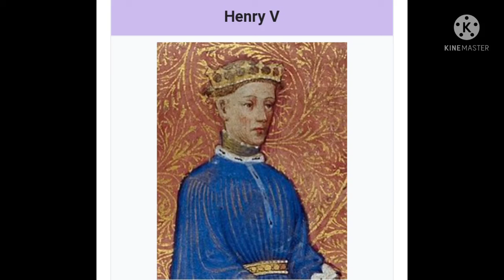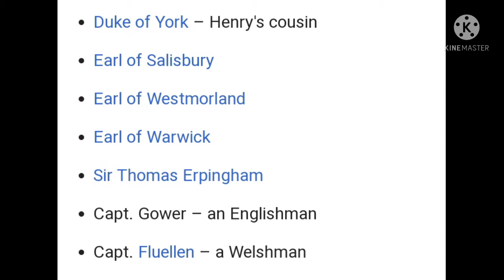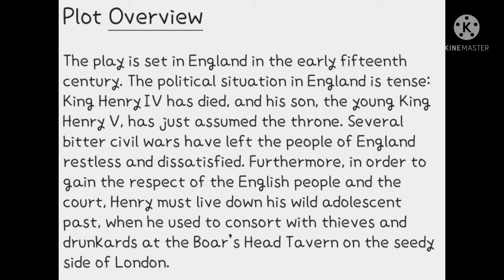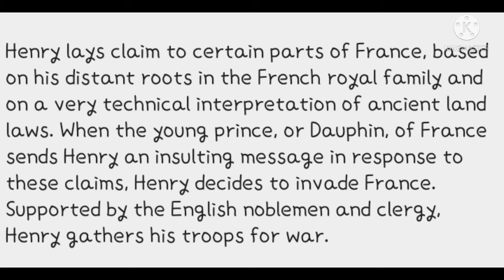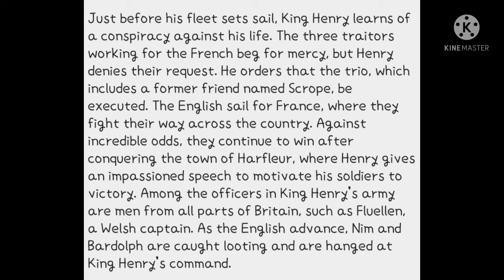Summary/Henry V/Second Literary Period(1594-1600)/Shakespeare/History